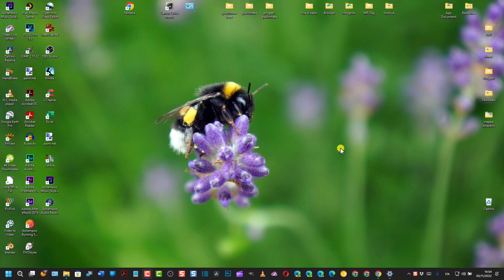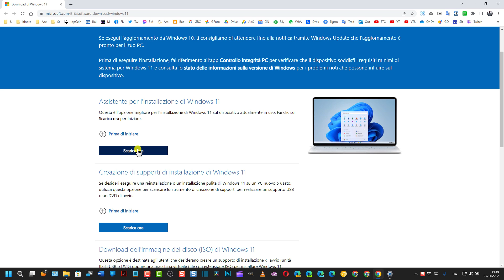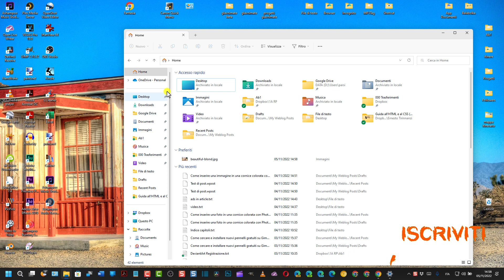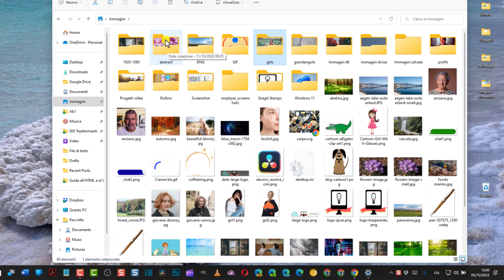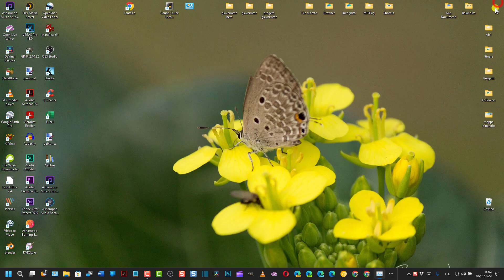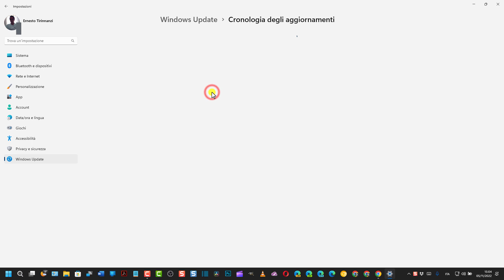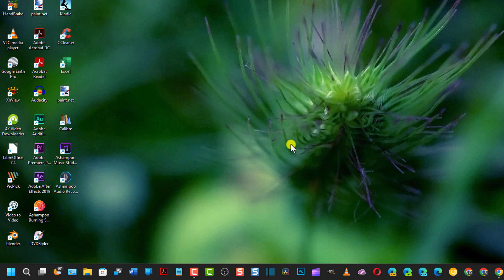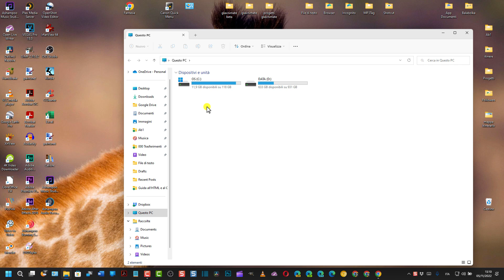Le novità dell'aggiornamento 22H2 di Windows 11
Elenco delle novità dell'aggiornamento 22H2 di Windows (Windows11) relative a Esplora File, Menù Start, Area Notifiche, Impostazioni, Aggiornamenti, App preinstallate e altro ancora.

0:00 TITOLO
0:11 INTRODUZIONE
0:38 AGGIORNAMENTO
1:14 FORZARE UPDATE
1:53 AREA NOTIFICHE
2:25 BLUETOOTH SENZA IMPOSTAZIONI
3:04 NOVITÀ DI ESPLORA FILE
3:19 AGGIUNGERE A PREFERITI
3:58 SCHEDE SU ESPLORA FILE
4:31 COPIA INCOLLA DEI FILE
5:04 ROTAZIONE IMMAGINI
5:26 ANTEPRIMA FILE NELLE CARTELLE
6:25 GESTIONE ATTIVITÀ
7:31 NUOVI SNAP LAYOUTS
8:36 DISINSTALLARE AGGIORNAMENTI
8:57 DISINSTALLARE PROGRAMMI
9:37 RAGGRUPPARE LE APP
10:20 NUOVE ISTANZE DI APPLICAZIONI
11:12 APP PREINSTALLATE
11:49 LIBERARE SPAZIO SUL PC

Maggiori informazioni e il link per forzare l'aggiornamento di Windows 11 a 22H2 si troveranno consultando la guida testuale in questo post